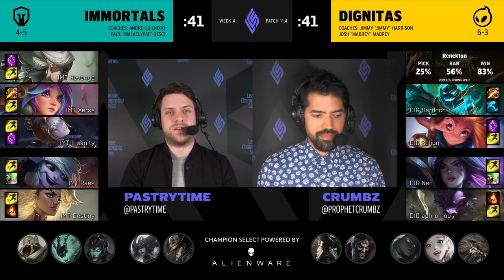Immortals vs Dignitas | Week 4 Day 1 S11 LCS Spring 2021 | IMT vs DIG W4D1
DIG vs IMT W4D1 S11 LCS 2021 Spring/Summer - Dignitas vs Immortals Game 1 lol eSports NA LCS 2021.
LoL eSports S11 LCS Regular Split 2021 - IMT vs DIG League of Legends NA LCS 2021 Immortals vs Dignitas VOD 1080p Full HD.
Fifth match of the day - Immortals vs Dignitas best of 1.
DIG vs IMT W4D1 full game in HD 1080p.

Immortals Line-up:
Revenge - Top Camille
Xerxe - Jungle Lillia
Insanity - Mid Orianna
Raes - ADC Tristana
Destiny - Support Rell

Dignitas Line-up:
FakeGod - top Renekton
Dardoch - jungle HEcarim
Soligo - mid Zoe
Neo - ADC Kaisa
Aphromoo - Support Alistar

Patch: 11.4 - Season 11
Game date: 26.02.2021 | 02/26/2021 | February 26th 2021
Game place: online
Casters: PastryTime and Crumbzz